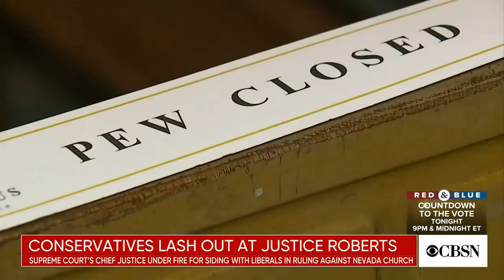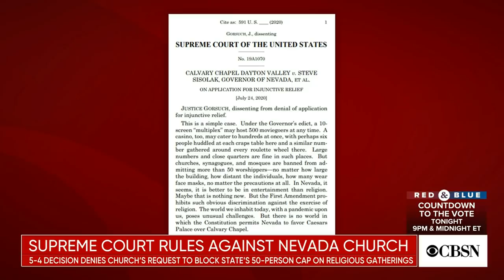Conservatives lash out at Chief Justice John Roberts after Supreme Court rules against Nevada chu…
Chief Justice John Roberts is under fire from some conservatives after siding with the Supreme Court's liberal flank in upholding coronavirus restrictions on religious services in Nevada. Kim Wehle, a CBS News legal analyst and law professor at The University of Baltimore, joins CBSN's Lana Zak with the details.